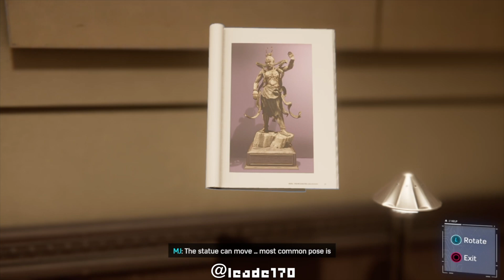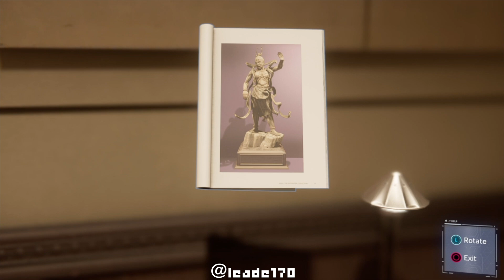SPIDER-MAN PS4 Walkthrough Gameplay Part 2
In this video we run into Mary Jane, while we investigate the truth behind Mr. Negative which leaves us with a Shocker of a surprise.